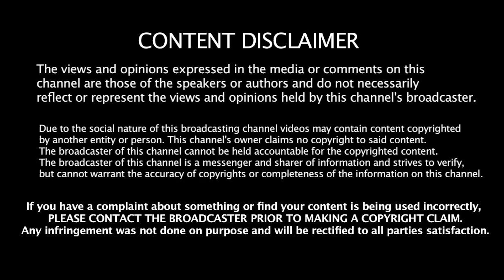FAKED Girlfriend's passing! He should not be allowed on YouTube! (ImJayStation)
ImJayStation has been a very problomatic Creator for a while now. He does those "3am I got a so&so call!" He "buys" people from the "dark web". Those type of videos.